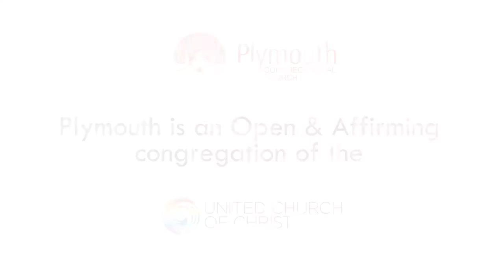This Story Sets You Free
A sermon delivered by Rev. Dr. Valerie Miller-Coleman on Sunday, August 18, 2019 at Plymouth Congregational Church (UCC) of Lawrence, Kansas.